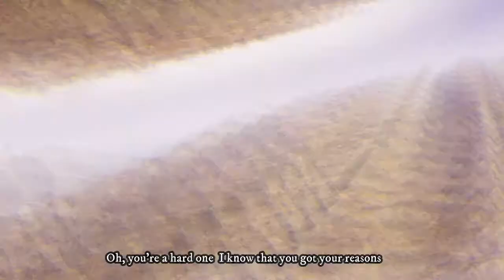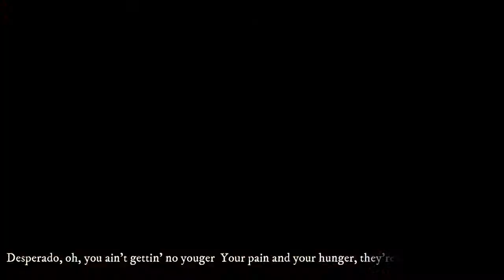ギター弾き語りカバー DESPERADE （デスペラード イーグルス）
自作PV（プロモーションビデオ）付きの、DESPERADO（デスペラード）ギター弾き語りカバーの動画です。
大自然の中で撮影した動画なので、雄大でカントリーな景色も楽しんで頂けると思います。トルティーヤくんの屋外プロモーションビデオ第一弾。

【 Twitter 】トルティーヤくんで検索してね♫